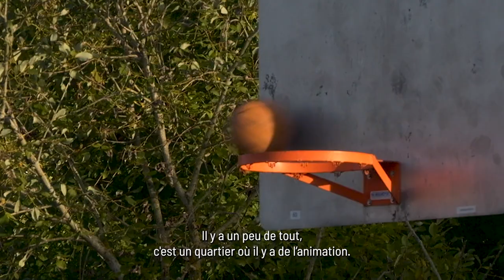Plateau de Haye - « Le quartier pour habiter la ville durable »